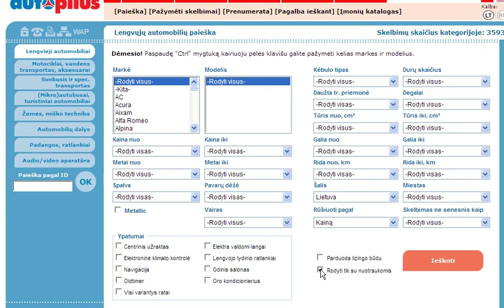Web Bug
Internet web page bug.